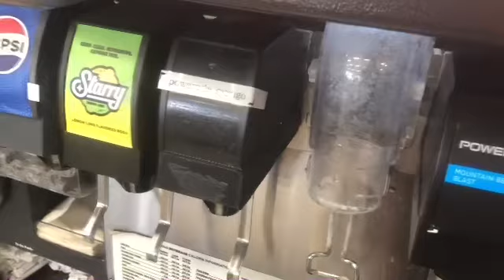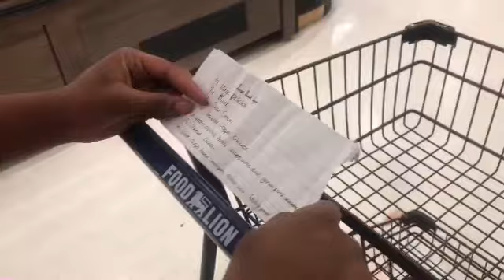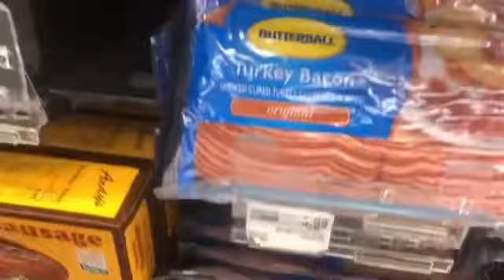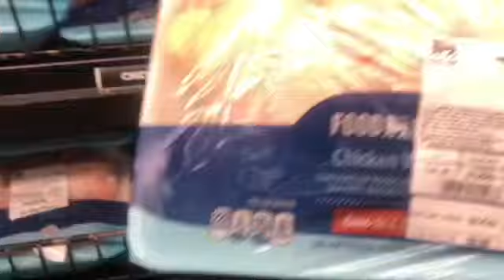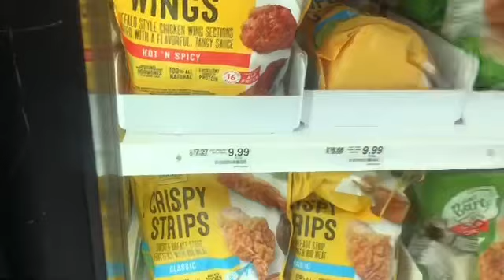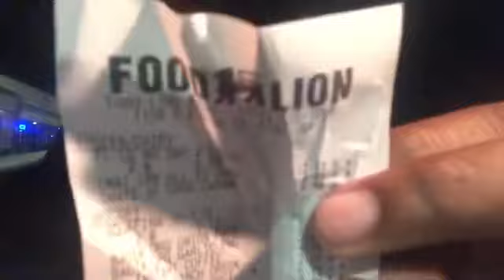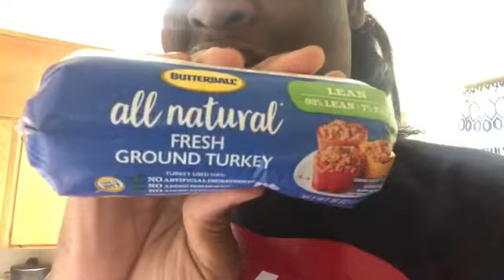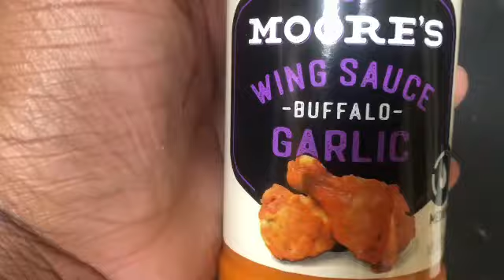Vlog ⭐️ A Busy Day In My Life | Grocery Shopping, House Work, walking